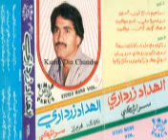Allah Dad Zardari VOL 101 Dukyaan De Dil Na Dukhaween Karim Din Chandio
Allah dad zardari vol Photo Khan zardari vol imam Bux zardari vol Ghulam Hussain Zardari VOL